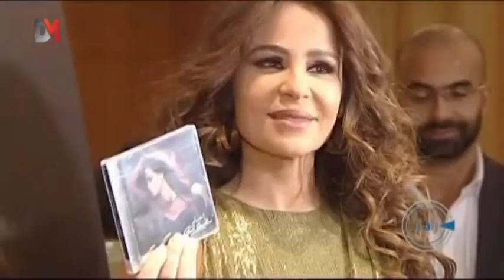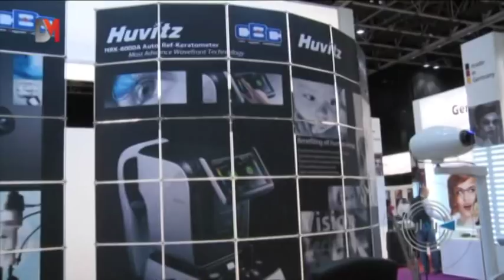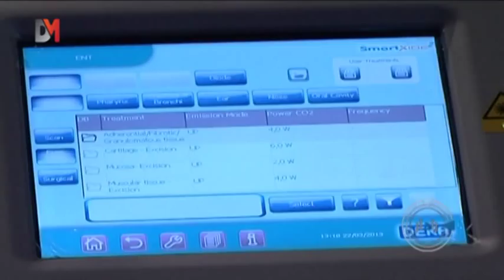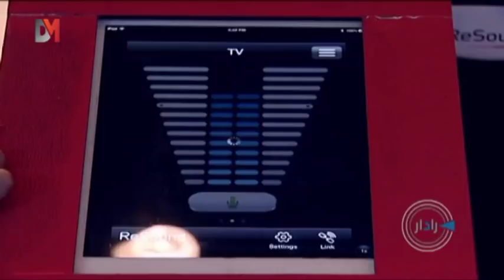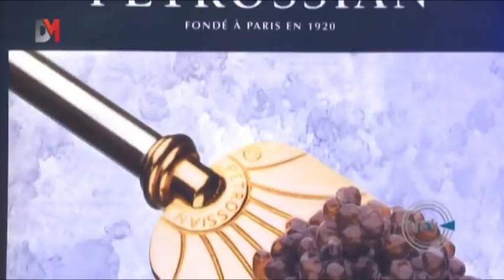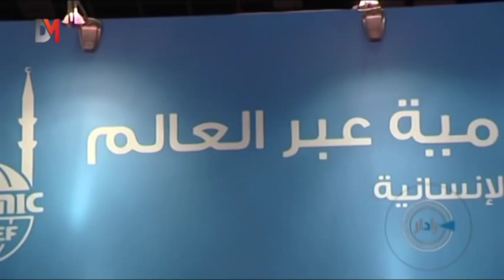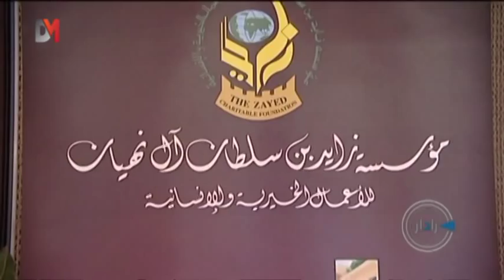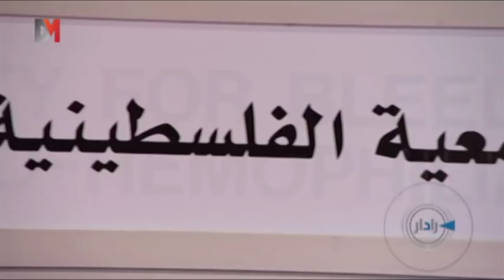DMTV -رادار:معارض فيجن إكس للبصريات وطب الأنف والأذن والحنجرة والإغاثة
تغطية لفعاليات معرض ومؤتمر فيجن إكس للبصريات 2013 بدبي، ومعرض ومؤتمر طب الأنف والأذن والحنجرة بدبي ،ومعرض ومؤتمر دبي الدولي للإغاثة والتطوير "ديهاد" 2013 بدبي، في هذه الحلقة من رادار مع هدى زين الدين وأحمد قاسم ، حلقة عُرضت في 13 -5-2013:
(00:50)
معرض ومؤتمر فيجن إكس للبصريات 2013 بدبي
Vision Dubai 2013

(03:21)
أحدث صيحات الموضة في عالم النظارات Ice Watch
Latest Eyewear Fashion from Ice Watch

(06:00)
جديد التكنولوجيا في عالم أجهزة فحص النظر
New Technology of Optometry Devices

(08:55)
نظارات مخصصة للهواتف الذكية من Nikon
Nikon's Smart Phones Linked Eyewear

(12:06)
مؤتمر ومعرض طب الأنف والأذن والحنجرة بدبي
Otolaryngology Conferences and Exhibition 2013 in Dubai

(15:11)
أحدث تجهيزات غرف الأطباء والعمليات
Latest Supplies for Doctors and Operation Rooms

(18:22)
سماعة طبية تعمل على الهواتف الذكية
Stethoscope Works on Smartphones

(23:44)
مجموعة Dolce&Gabbana الرجالية لربيع وصيف 2013
Dolce & Gabbana Spring Summer 2013

(25:27)
بيتروسيان (Petrossian) يفتتح أول متجر للكافيار في دبي
Petrossian Opens the First Caviar Store in Dubai

(28:37)
"حمّام شامي" مسلسل سوري يصّور في أبوظبي
The Shooting of Syrian Drama "Hammam Shami" in Abu Dhabi

(34:21)
Howie B يبدع مقطوعة (Seven Notes) من دبي
Howie B's Seven Notes Melody from Dubai

(38:52)
معرض ومؤتمر دبي الدولي للإغاثة والتطوير "ديهاد" 2013 بدبي
Dubai International Humanitarian Aid and Development "DIHAD" 2013

(41:14)
نشاطات دائرة الشؤون الإسلامية والعمل الخيري في دبي
Activities  of Department of Islamic Affairs and charitable work in Dubai

(43:41)
نشاطات هيئة الإغاثة الإسلامية العالمية في السعودية
Activities of International Islamic Relief Organization in Saudi Arabia

(46:26)
الهيئة الخيرية الأردنية الهاشمية والجمعية الفلسطينية لنزف الدم
Jordanian Hashemite Charity Organization and Palestinian Society Bleeding